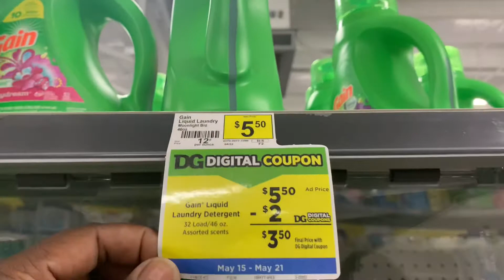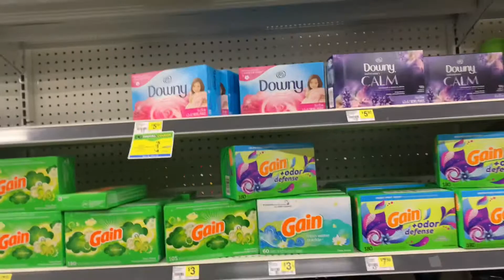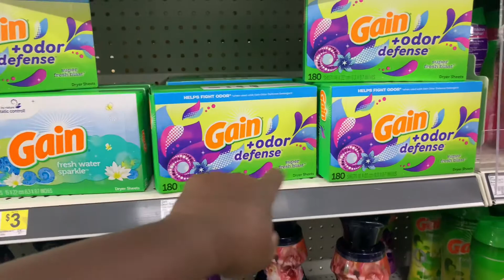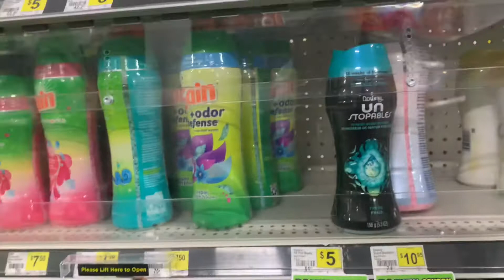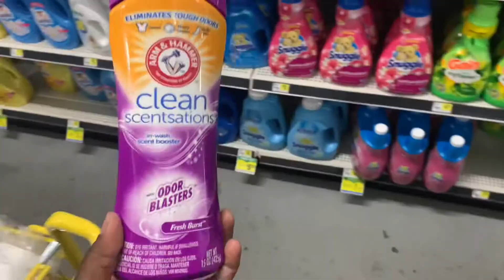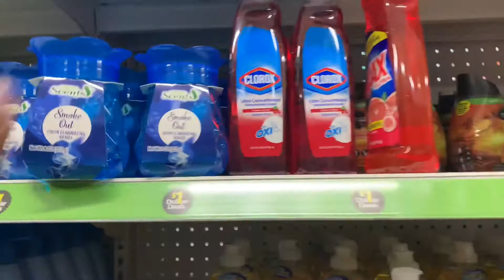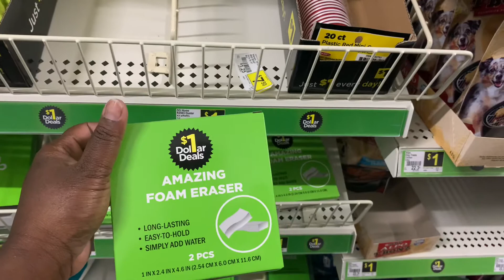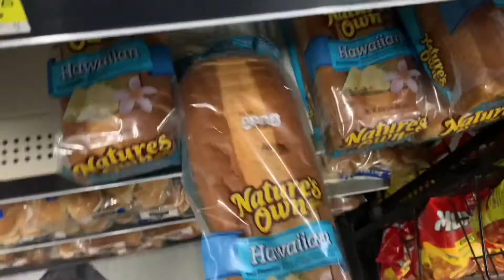I’VE NEVER SEEN THIS BEFORE . SHOPPING ON A BUDGET AT DOLLAR GENERAL | DOLLAR GENERAL COUPONING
Hey guys, Welcome to The Cox Crew TV Channel where it’s all things FAMILY 💪🏾.